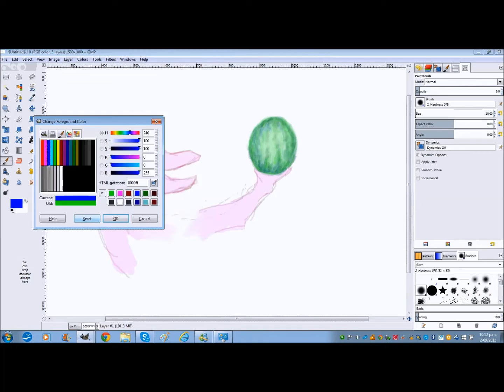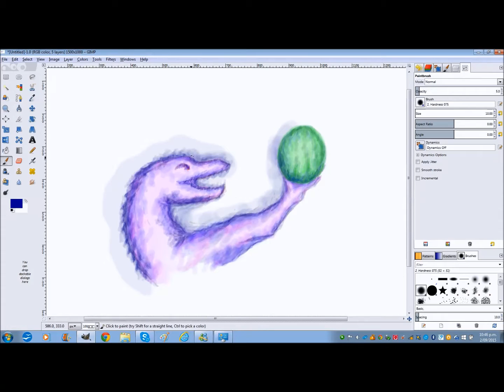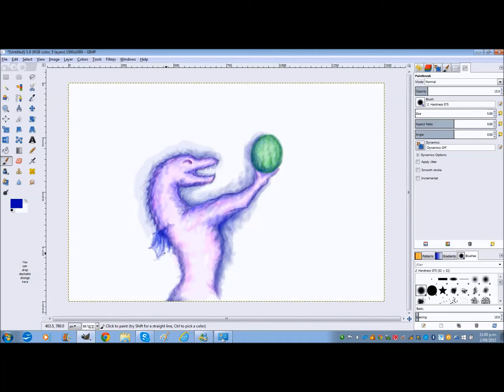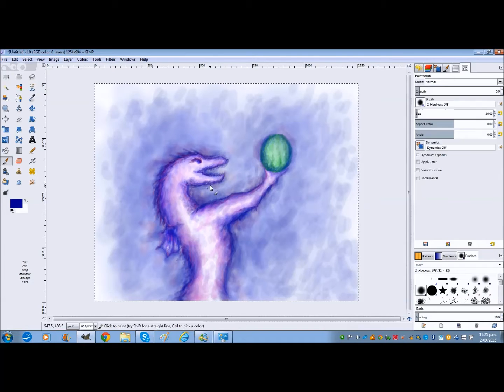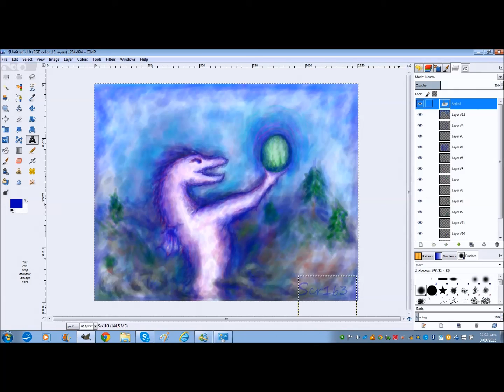Watchmedraw - Delusions of parenthood